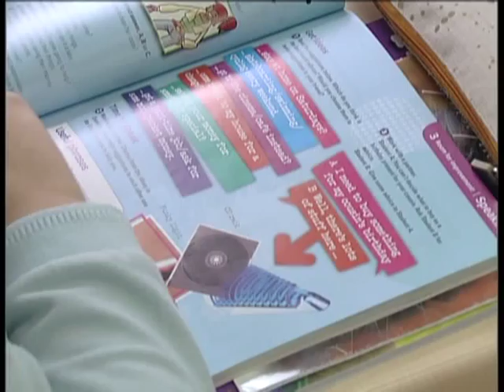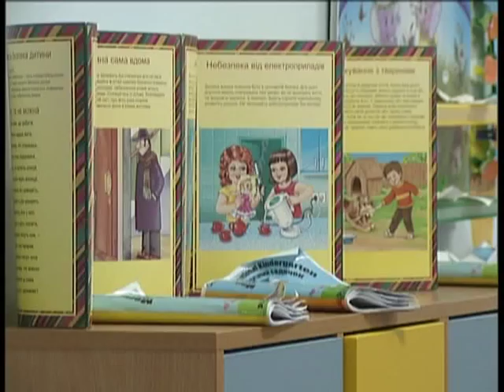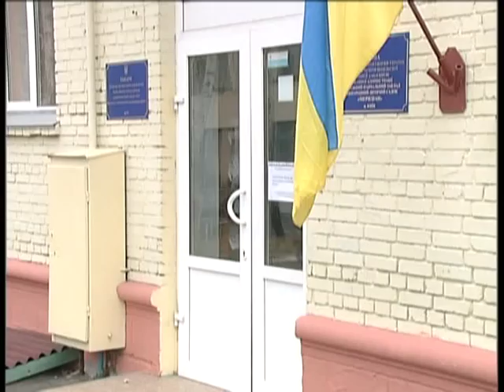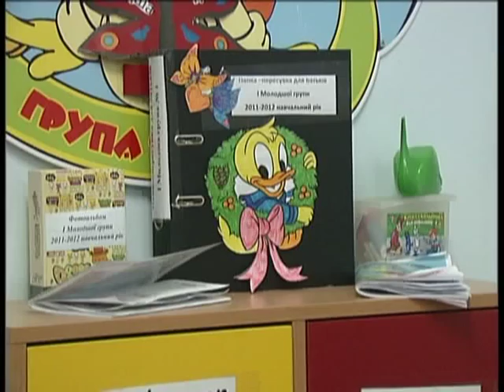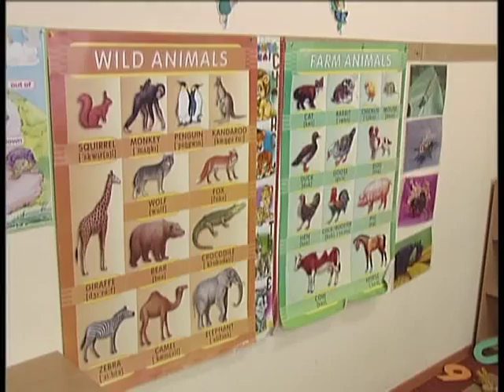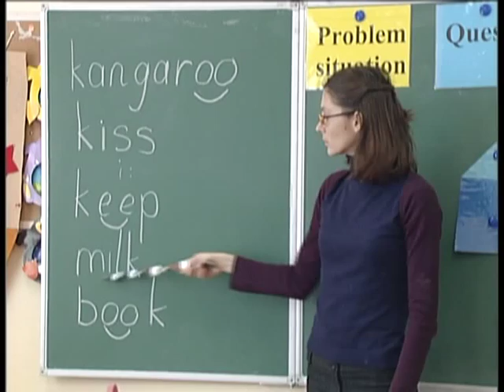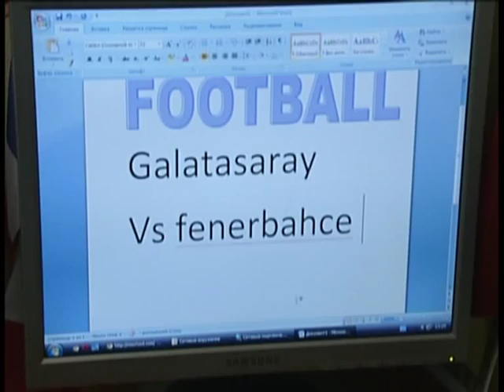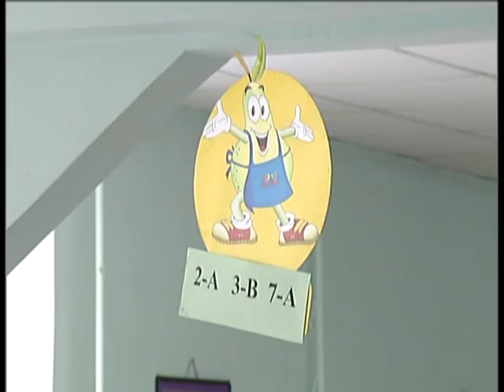Shkola Meridian / Meridian International School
Meridian International School in Kiev